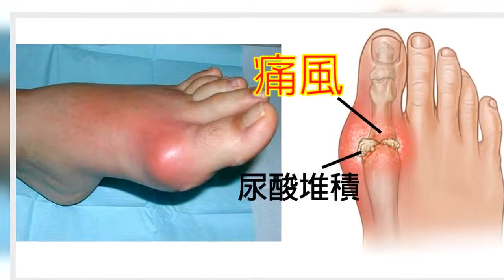關節腫大、疼痛難耐？專家親授「痛風飲食指南」：降尿酸、抗發炎杜絕反覆發作，有效改善關節痛！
飲食方面，要多食鹼性食物，控制每天總熱能、蛋白質的攝入，少食嘌呤食物，避免飲酒。   適合痛風患者的食物   冬瓜 屬於鹼性食品，有利尿作用，對痛風患者有益    綠花椰菜 營養豐富，嘌呤含量極低，可作為痛風患者的食療佳品    芹菜 富含維生素和礦物質，基本不含嘌呤，痛風患者可以常食    白菜 屬於鹼性食物，基本不含嘌呤，而且富含維生素 C 和鉀鹽，痛風患者可常食    黃瓜 屬於鹼性食品，有除熱利水、解毒、生津止渴等作用，對痛風患者頗有益處    南瓜 是一種鹼性食物，行經絡、利小便，而且熱量低，因此慢性痛風患者可食    香蕉 屬於高鉀水果，有利於排出尿酸，嘌呤含量低，適宜痛風患者食用    櫻桃 促進血液循環，促進尿酸排出，能輔助治療痛風、關節炎引起的不適    梨 有生津、清熱、化痰作用，而且基本不含嘌呤，又屬鹼性食物，對急慢性痛風患者均有益    葡萄 鹼性水果，含嘌呤極少，有補氣血、強筋骨、利小便等作用，對痛風患者血尿酸的排除非常有利   痛風蔬果食療方   冬瓜湯    冬瓜 300 克，大棗 5 枚，油、薑 絲、鹽、雞粉各適量。冬瓜切片；熱油爆 香薑絲，放入冬瓜